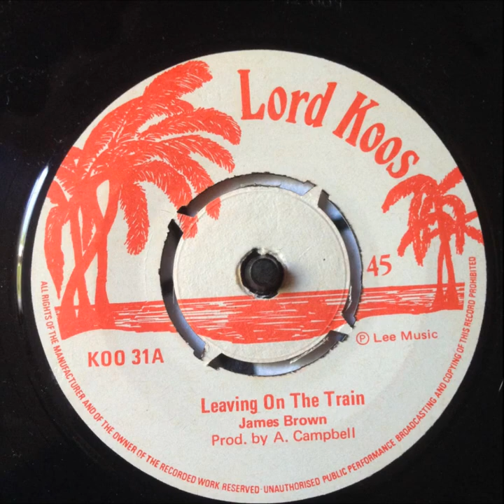James Brown Leaving On The Train